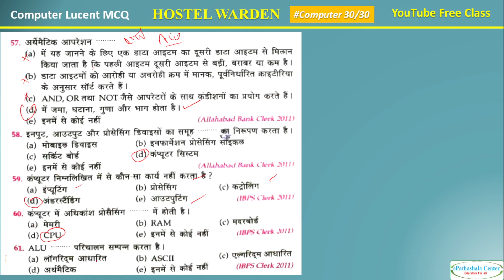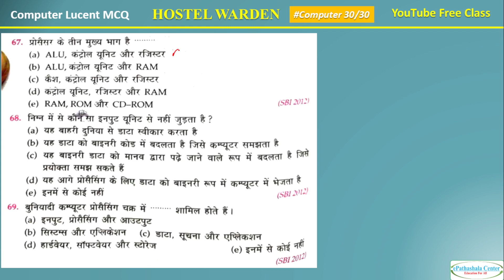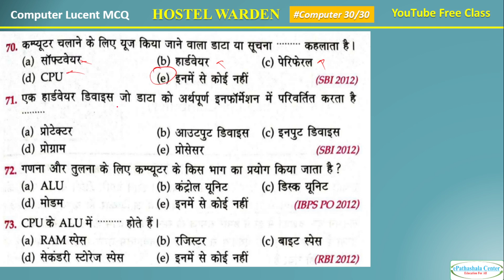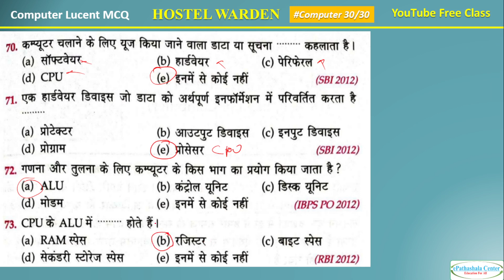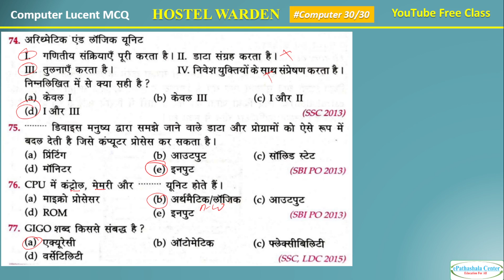छात्रावास अधीक्षक I Lucent Computer Introduction MCQ hostelwarden computer lucent part2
कंप्यूटर का विकास,computer का विकास,कंप्यूटर का वर्गीकरण,कंप्यूटर का परिचय,कंप्यूटर के 5 पीढ़ियों का विकास,कंप्यूटर का विकास questions,कंप्यूटर के विकास का क्रम,कंप्यूटर का विकास कैसे हुआ,भारत में सुपर कंप्यूटर का विकास,कंप्युटर का इतिहास,कंप्यूटर का विकास कब और किसने किया ?,कंप्यूटर की पीढ़ी,कम्प्यूटर का उदभव और विकास(,कम्प्यूटर का उदभव और विकास cgvyapam,कंप्यूटर का इतिहास,कंप्यूटर,कंप्यूटर क्या है
छात्रावास अधीक्षक सिलेबस,छात्रावास अधीक्षक,छात्रावास अधीक्षक भर्ती 2023 cg,छात्रावास अधीक्षक नई भर्ती,छात्रावास अधीक्षक परीक्षा,छात्रावास अधीक्षक की तैयारी,छात्रावास अधीक्षक भर्ती 2023,छात्रावास अधीक्षक क्या होता है,छात्रावास अधीक्षक भर्ती परीक्षा,छ.ग. छात्रावास अधीक्षक भर्ती 2024,छग psc छात्रावास अधीक्षक 500 भर्ती,छात्रावास अधीक्षक भर्ती 2023 सिलेबस,छात्रावास अधीक्षक भर्ती 2023 योग्यता,छात्रावास अधीक्षक भर्ती परीक्षा 2024,छात्रावास अधीक्षक भर्ती 2023 राजस्थान